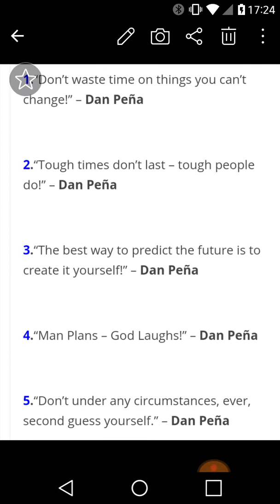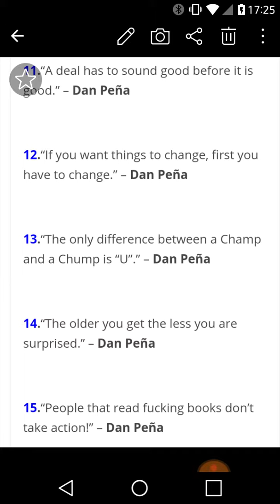Top 15 quotes from Dan Pena